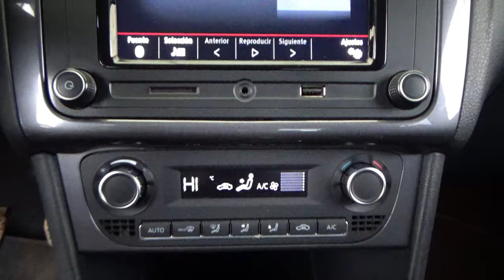Volkswagen / Vento / 2022 - 30136